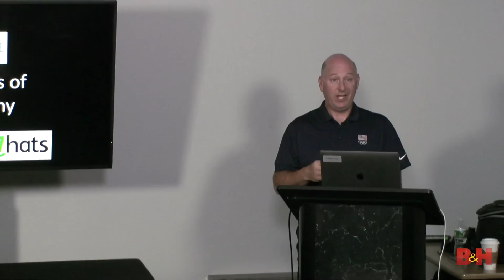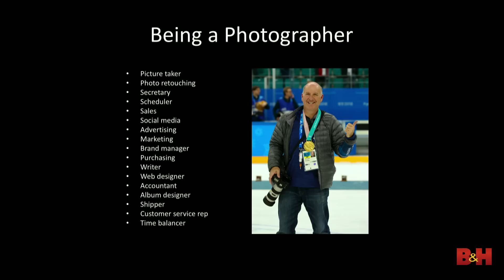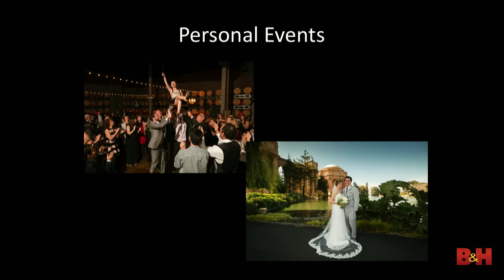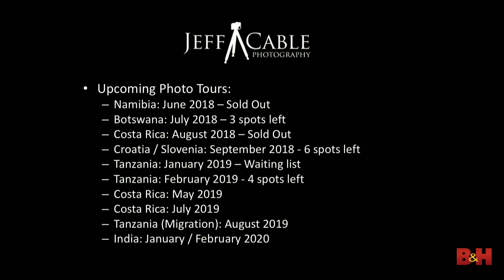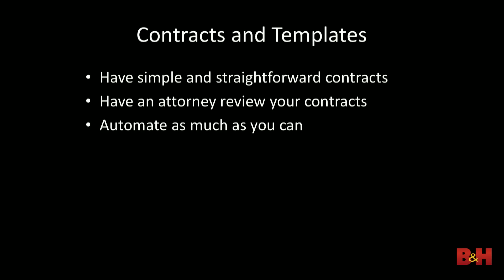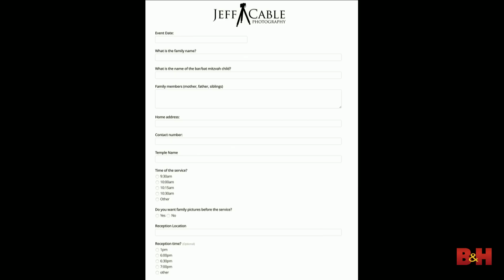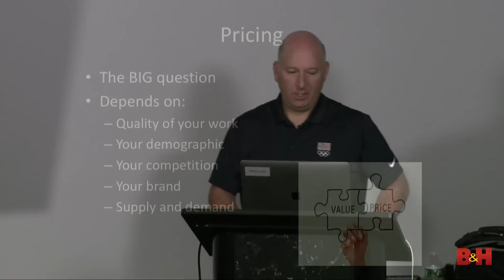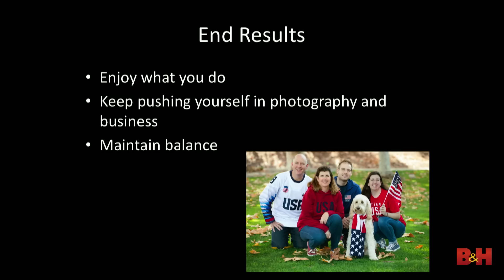How to go from Amateur to Professional Photographer | Jeff Cable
There is nothing better than turning your passion of photography into a money making profession. Whether it is a part time proposition or a full time effort, Jeff Cable will give you advice on making the transition from hobbyist to professional. To be successful in the photography business, it is much more than taking great photos. Even though Jeff will talk about his equipment recommendations, he will really focus on the business aspects and what can help you get started and grow your business.